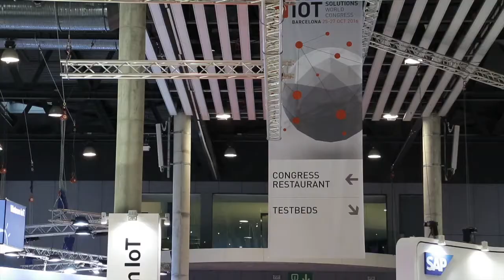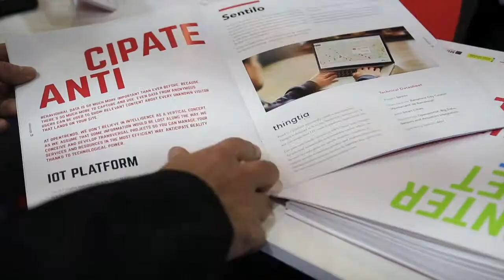Barcelona Activa a l'IoT Solutions World Congress 2016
L'Internet of the Things Solutions World Congress (IoTSWC) és l'esdeveniment de referència del sector a nivell mundial i aplega les principals empreses de l'anomenat 'Internet de les Coses'. Un any més, Barcelona Activa han tingut una presència destacada al congrés, oferint serveis i espais per a les empreses. El seu estand ha allotjat quinze empreses locals per donar-les suport i visibilitat.